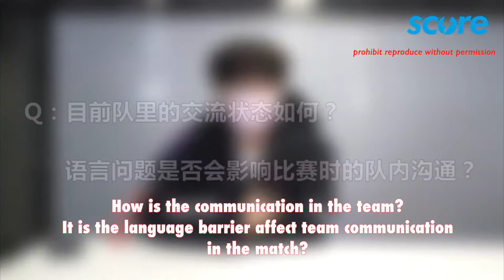LGD Peanut 한왕호 personal interview: EDG, ease up please.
LGD peanut personal interview on 28th March (LGD vs V5)

Today Lgd will face Edg at 5:00 pm, Don't miss it.

And Peanut said For team Edg, they are playing pretty good,
All changed except the mid and the support,
so I want to say to Scout and Meiko that
Playing with us, ease up, please.
speak to coach Clearlove too.

If you have other favourite LPL team and you would like to know more, please write down your comment and let me know. XD